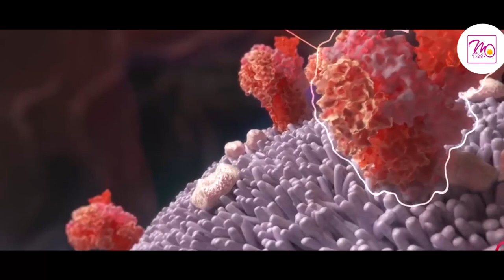ക്ഷീരകർഷകർക്ക് 400 രൂപ സബ്സിഡി | metaculture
ക്ഷീരകർഷകർക്ക് 400 രൂപ സബ്സിഡി മുഖ്യമന്ത്രി പിണറായി വിജയൻ പ്രഖ്യാപിച്ചു
Chief Minister Pinarayi Vijayan has announced a subsidy of Rs 400 for dairy farmers

pinaraayi vijayan